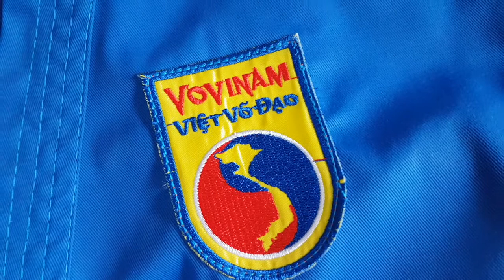quần áo võ vovinam, võ phục tân tân, size từ 1m đến 1m90, chất liệu vải tốt thóang mát